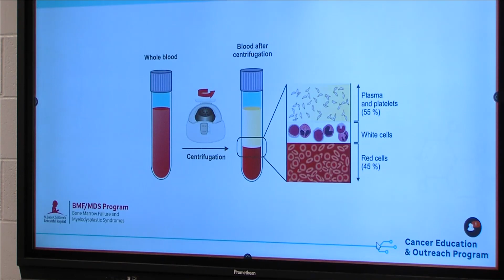Teacher makes a point to introduce career opportunities to students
Rhonda Miller is one Memphis teacher making sure her students know what type of careers they can follow after school.